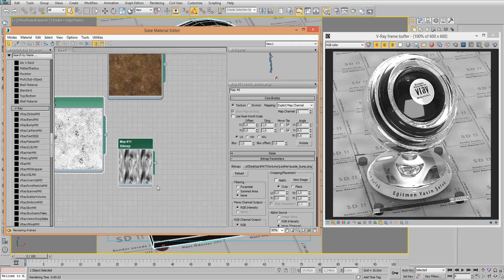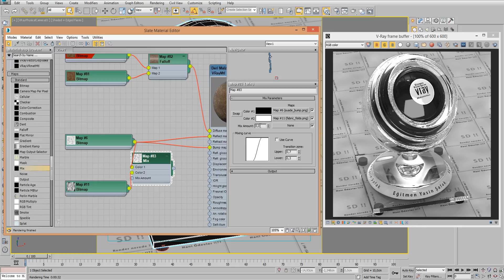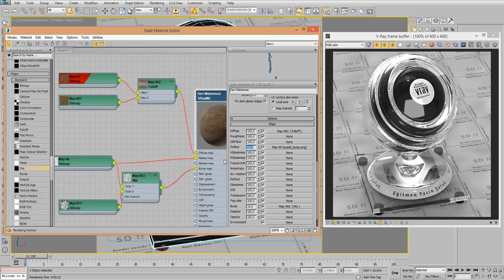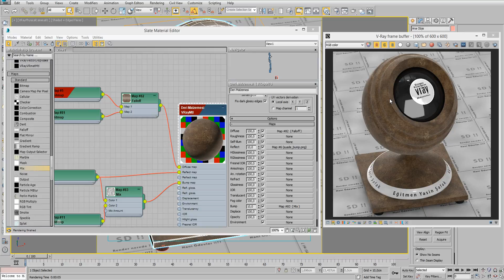V-Ray Malzemeleri / Materials - Deri / Leather